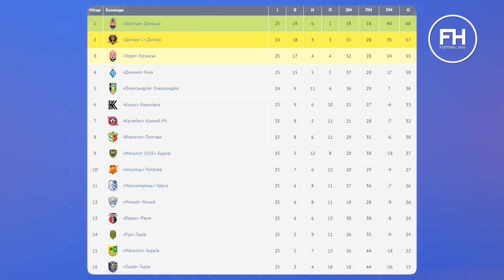Суддівський треш в УПЛ. Шахтар дарує шанс Дніпру-1, Зоря мчить в ЛЧ?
Чемпіонська інтрига загострюється. Шахтар не зміг перемогти Олександрію і підпустив Дніпро-1. Ще один суддівський скандал в УПЛ. Дніпро-1 отримав вигаданий пенальті у матчі проти Чорноморця. Динамо і Зоря знову перемагають. Металіст і Рух покращили свої шанси на порятунок, а Верес падає в небезпечну зону. Дивіться огляд 25 туру.

💙Ліга аеророзвідки – спільний збір з фондом "Повернись живим" на мобільні пункти для керування БПЛА